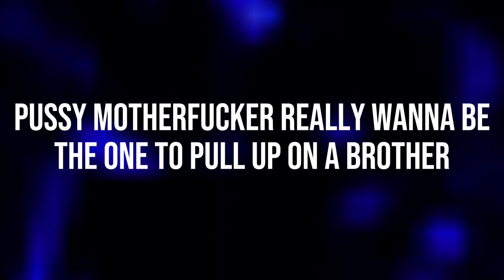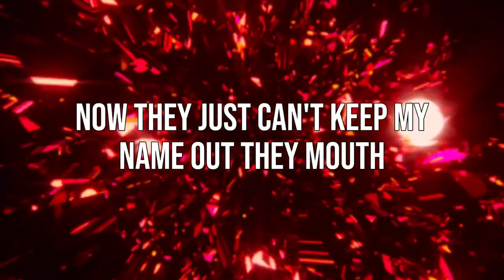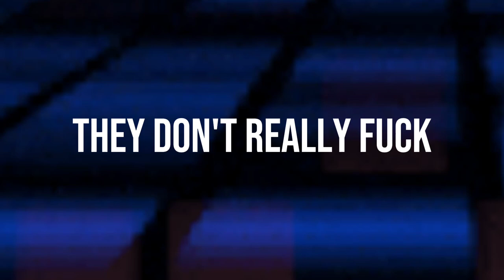SXMPRA x Ski Mash the Slump God - COWBELL WARRIORS! (Lyrics Video)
SXMPRA x Ski Mask the Slump God - COWBELL WARRIORS! (Lyrics Video)

SONG INFO:
Song: COWBELL WARRIORS!
Album: COWBELL WARRIORS! - SINGLE
Artist: SXMPRA
Featuring: Ski Mask the Slump God
Produced By: SXMPRA
Written By: SXMPRA & Ski Mask the Slump God
Artwork: Ethan de Plooy
Studio Personnel: SXMPRA
Recording Engineer: SXMPRA
Video Production Company: Paperwork Studio
Video Vfx: Dylan Pritchard
Video Colorist: Cameron Marygold
Video Editor: Connor Pritchard
Video Grip: Lonnie Poole
Video Production Assistant: Esilda Ovalles
Video Gaffer: Andrew Gomez
Video 1st Assistant Camera: Colin Schostak
Video Line Producer: Vaughn Dawson
Video Supervising Producer: Joey Szela
Video Executive Producer: JMP
Video Director Of Photography: Connor Pritchard
Video Director: Connor Pritchard
Distributor: Universal Music Group
Label: 10K Projects
Mastering Engineer: SXMPRA
Mixing Engineer: SXMPRA
Release Date: May 25, 2023

LYRICS:
[Intro]
Uhm, it's a good time to say, "Holy smokes"

[Verse 1: SXMPRA]
You know it's Schemaboys to the motherfuckin' grave, bitch
SXMPRA stay the same, and you know I never take shit
I don't talk about it, I just spit and let the bass hit
You don't really wanna be the one to have to run up, turn and face it
Pussy motherfucker really wanna be the one to pull up on a brother
Wait a minute, better stand back
I'ma be the one to get a motherfucker jumpin' to the bass
Let it rip so quick, who that?
Do it alone, now give me the bone
I'm takin' 'em on when I pop off, let 'em fall flat
Let-Let a man swang with a baseball bat
I don't need that motherfucker, who mad?
Comin' from the underground, ain't losin' the sound
I'm tryna make my brothers proud, you know I'm doin' it now
These other rappers can't compete, they fuckin' hate when they down
I came from nothin', now they just can't keep my name out they mouth

[Verse 2: SXMPRA]
Run it back one time for the remix
Mothafucka really wanna run up on a demon
Schemin', while a brother really dreamin'
Comin' out the gutter, I'm muttering, "What's the meaning?"
Feignin' for the dark, I'ma sink in
Sink in to the deep, I'ma sink in
Fuck that, tell a pussy, "Get back"
'Cause a mothafucka really 'bouta pull up, and I'm swingin'
Bitch, I'm a motherfuckin' D-O to the fuckin' G
Barkin' in the distance, if you runnin', bitch, it's rest in peace
My blade be drippin', keep it tucked until they think I'm sweet
Comin' up outta the underground, I'ma pass this shit over to Ski

[Verse 3: Ski Mask the Slump God]
Okay, sit on a throne of my enemy bones
Better watch yo' damn tone, what the fuck is you telling me?
Niggas in Paris, like watch the damn throne
And my energy telling me, "Uh, get 'em"
First nigga fold be the loudest, proudest
It's okay, like banana, we peel 'em
Musical chairs in this bitch, we sit 'em
Like Pittsburgh in this bitch, we gon' steal 'em
Sandman, Spider-Man, Doctor Oc, who I am? Venom? Uh
Not lost, Chrome Hearts, crosses on my denim, yuh
Like a Black and Mild, I need a freak
Like I'm Kodak Black, I need a beat
Like the candy Nerds, I am a geek, yuh

[Chorus: SXMPRA]
They don't really fuck with the ones like us
And they gon' see us as a threat 'til we overcome
We tell him, "Boy, you out of luck 'cause the clock has struck
And we gon' come to take the throne, man, yo' time is up"